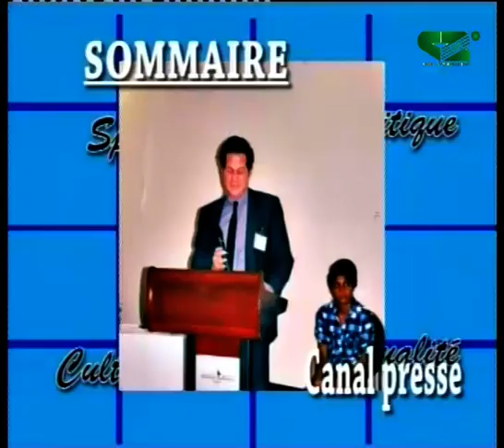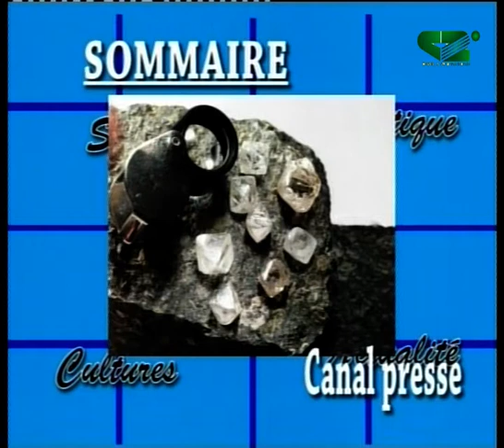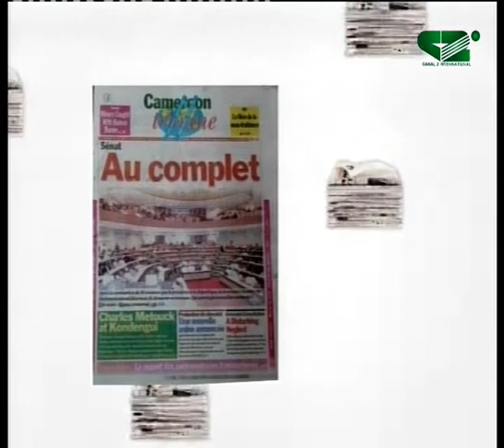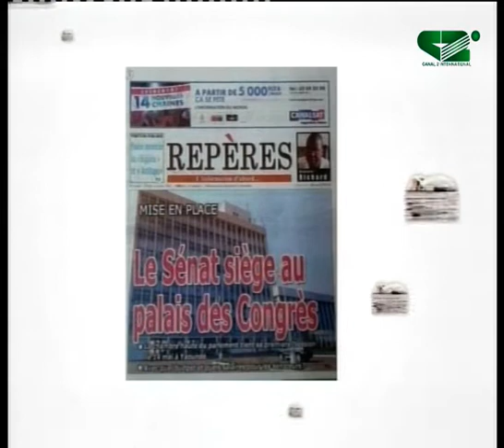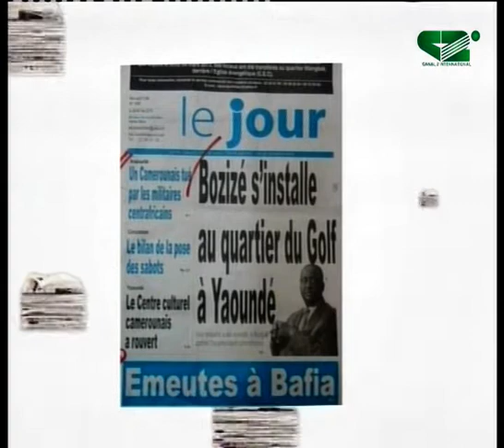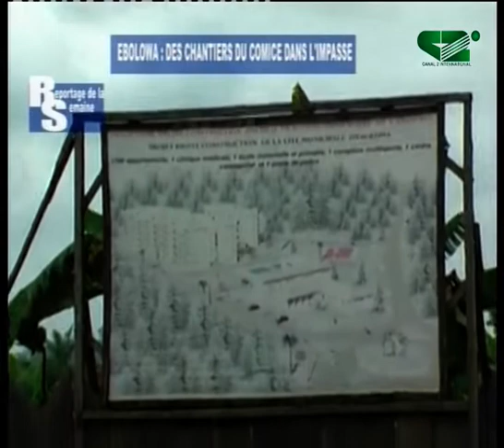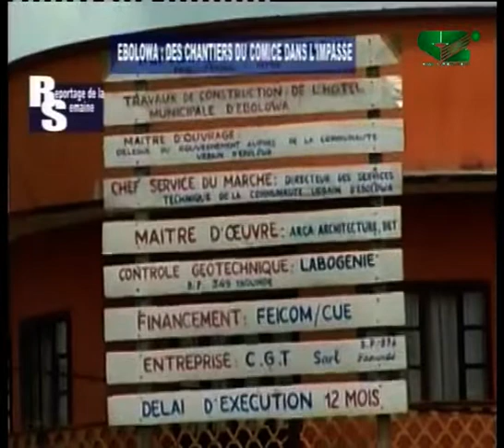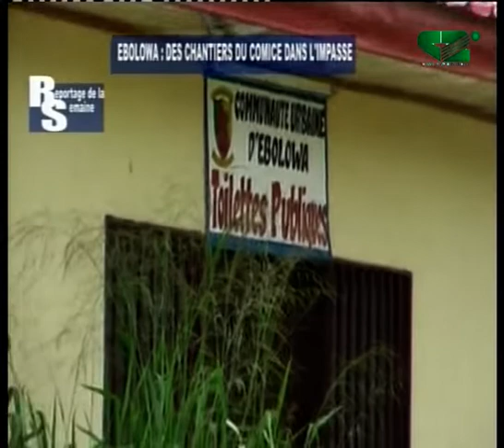CANAL PRESSE 12 Mai 2013 INVITES: Thierry TENE, EMILE EGOULOU, Christophe BOBIOKONO, Duplex NKWENZOK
Presentation: David ATEMKENG
INVITES: Thierry TENE, EMILE EGOULOU, Christophe BOBIOKONO, Duplex NKWENZOK